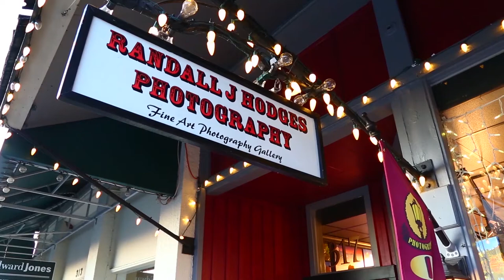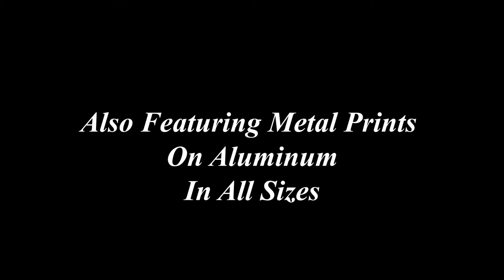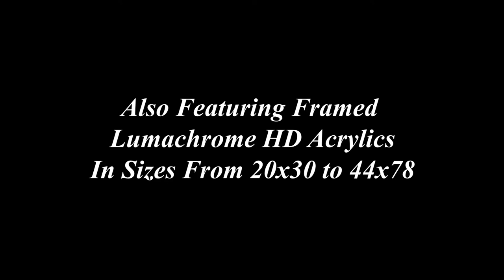Edmonds Gallery Tour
Take a tour of the Randall J Hodges Photography Gallery in Edmonds WA.